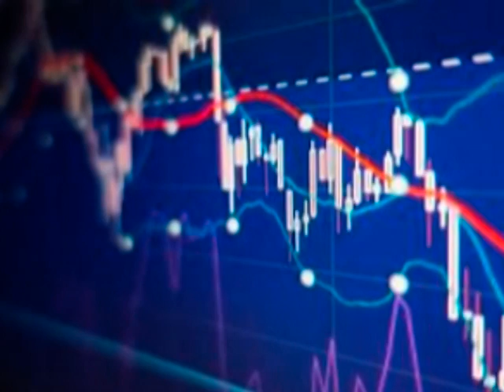you me and covid